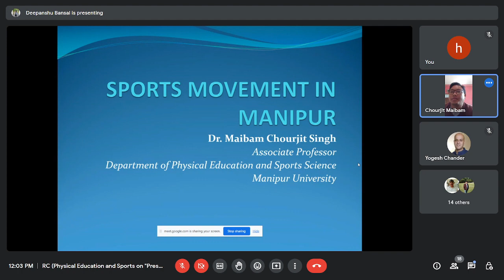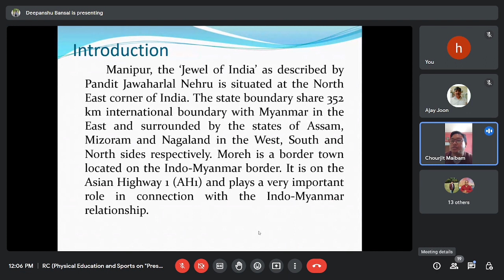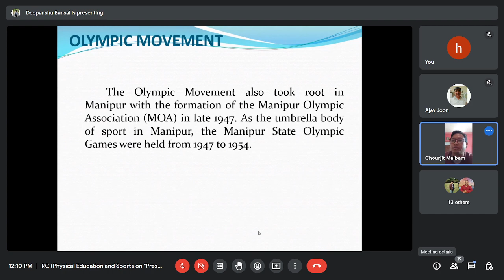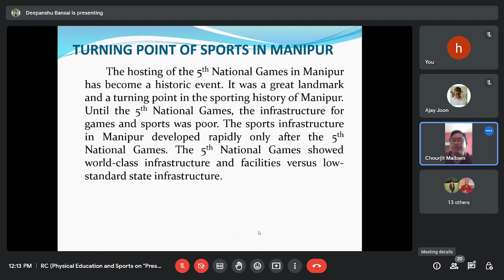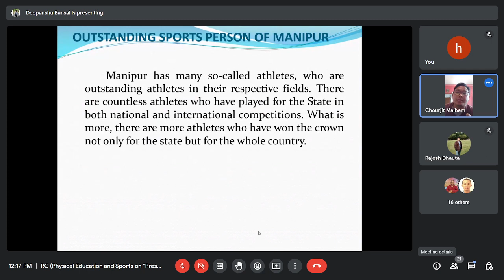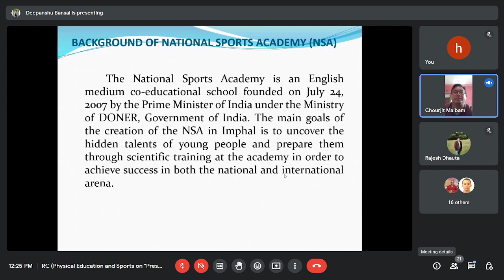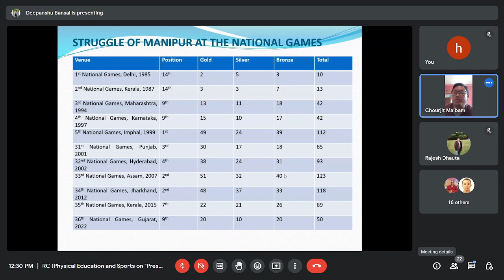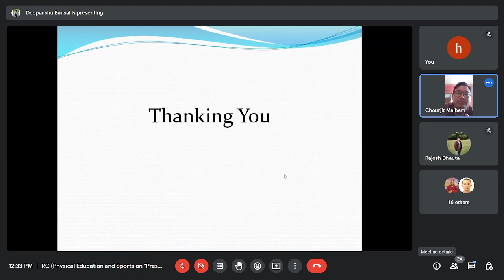1-02-2023 | Session 2 | RC Physical Education and Sports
Session Taken by Prof. Chourjit Maibam
Refresher Course on Physical Education and Sports Organized by UGC- HRDC Bhagat Phool Singh Mahila Vishwavidyalaya, Sonipat, Haryana